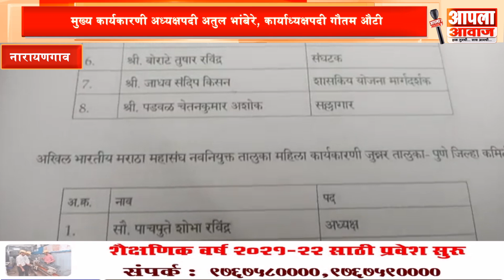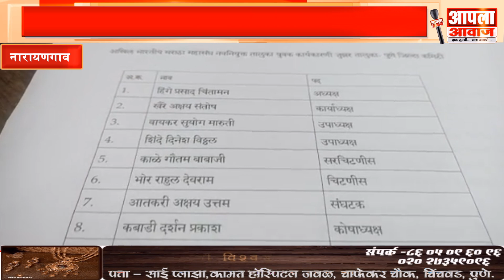नारायणगाव / अखिल भारतीय मराठा महासंघाच्या जुन्नर तालुका कार्यकारिणीची निवड